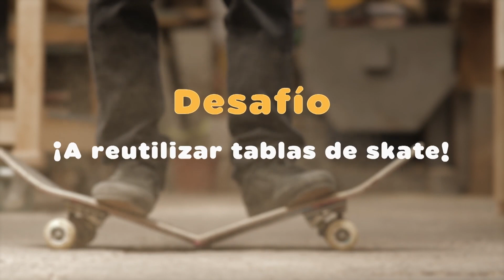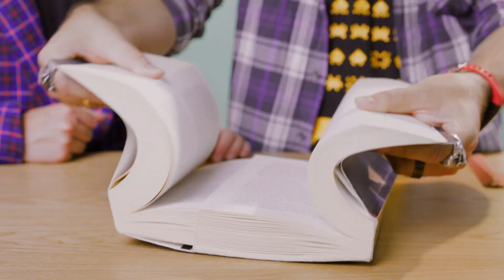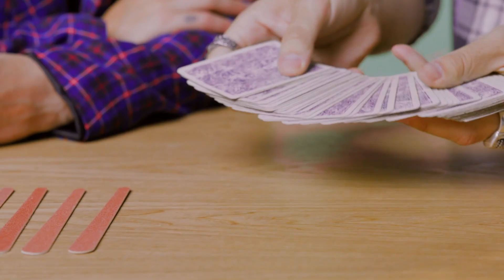Skate | Deportes sin límites - T1E2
Nuestra amiga Natalia Pereda nos sumerge en el mundo de esta disciplina cuyos exponentes la asumen como un estilo de vida practicando en parques y calles mezclando el equilibrio y la velocidad para superar obstáculos y realizar una serie de trucos.